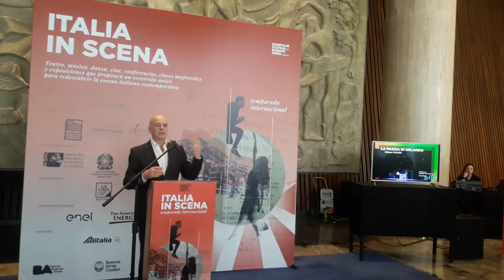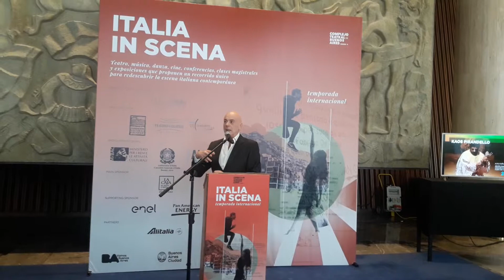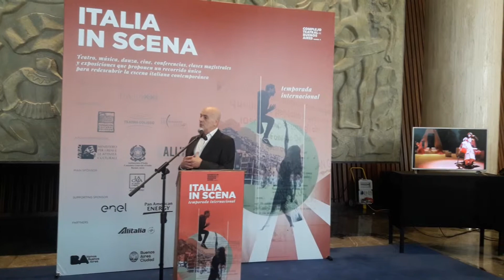Presentacion de Italia in Scena